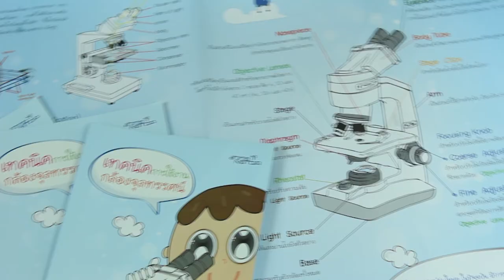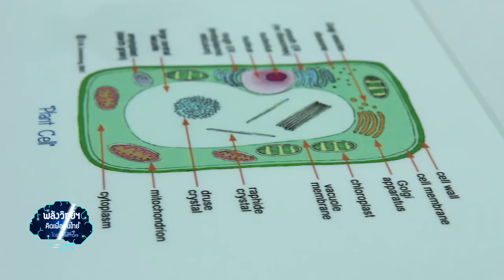พลังวิทย์ คิดเพื่อคนไทย ตอน สนุกคิด สนุกทำ ผ่านสื่อเรียนรู้สำหรับเยาวชน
รายการพลังวิทย์ คิดเพื่อคนไทย โดย สวทช. ครั้งนี้เสนอตอน สนุกคิด สนุกทำ ผ่านสื่อเรียนรู้สำหรับเยาวชน